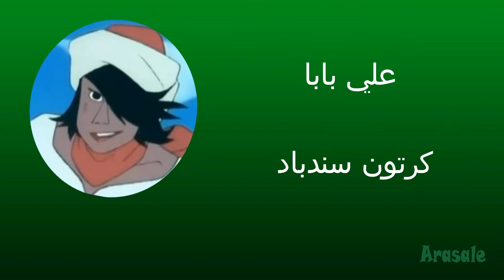شخصيات مميزة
شخصيات تميزت ونتذكرها مثل أبطال الكرتون، منها من ظهر في كل الحلقات ومنها في عدة حلقات. لكل شخصية أهمية خاصة جعلت الكرتون ممتع أكثر